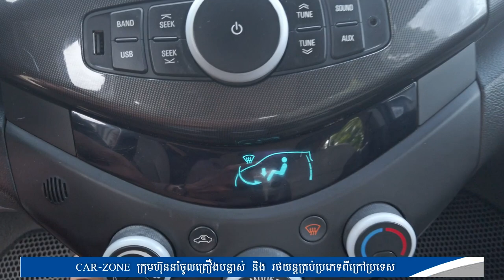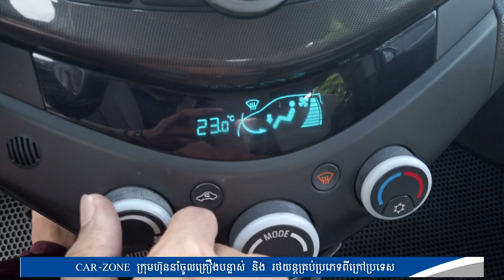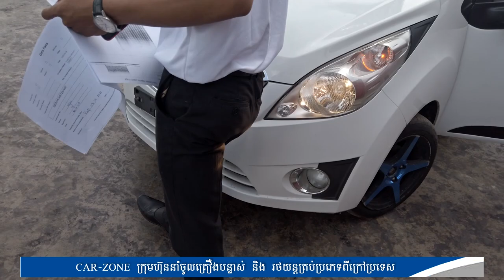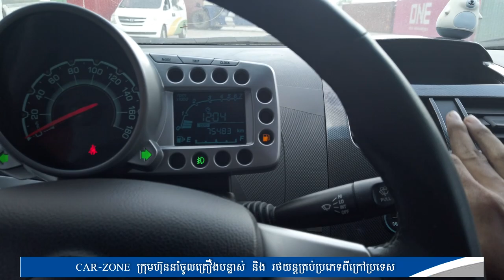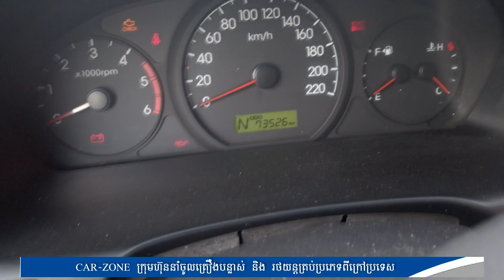បើកទូរ3គ្រឿងទៀតហើយ ធានាតម្លៃក្រោមហាងឆេងទីផ្សារ.!! 🚚🇰🇭“ផែស្ងួតភ្នំពេញថ្ងៃទី04/06/2020”